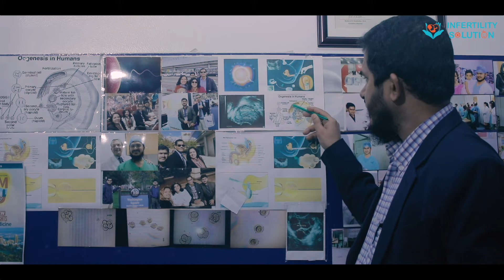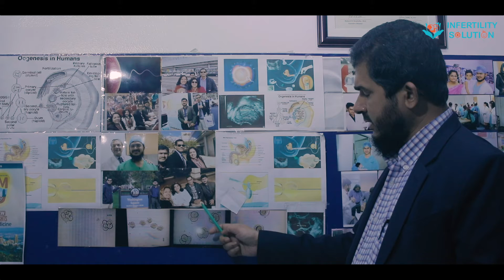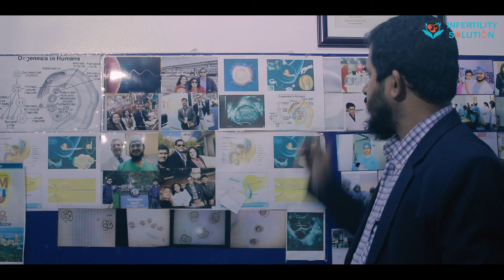টেস্ট টিউব চিকিৎসায় প্রস্তুতি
টেস্ট টিউব চিকিৎসা ব্যয় বহুল। এই চিকিৎসা সময় সাপেক্ষ। ঢাকায় থেকে চিকিৎসা নিতে হয়। অনেক ধরনের ইঞ্জেকশন নিতে হয়। ইঞ্জেকশনের কিছু সাইড এফেক্ট হতে পারে। টেস্ট টিউব চিকিৎসা প্রায় ১৪ দিনের একটি ধারাবাহিক প্রক্রিয়া। মাসিকের ২য় দিন থেকে এই চিকিৎসা শুরু হয়। টানা ১৪ দিন হাসপাতালের সাথে এটাচ থাকতে হয় তবে হাসপাতালে ভর্তি থাকতে হয় না। ১৪ দিনের মাঝে একটি দিনও হাসপাতাল বিমুখ হওয়ার সুযোগ প্রায় নেই। এজন্য এই চিকিৎসার পূর্ব প্রস্তুতি নেয়া একান্ত আবশ্যক।